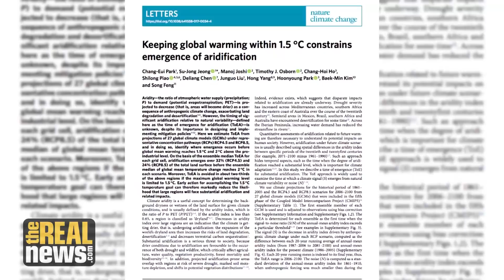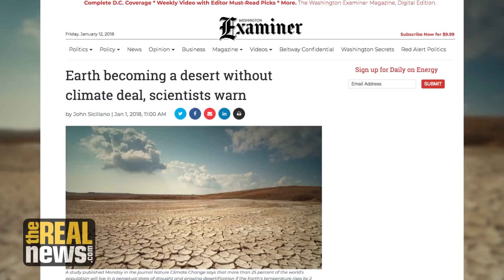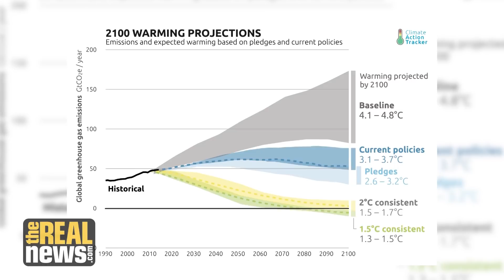Global Warming Will Increase Risks of Desertification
A new study shows that a global temperature increase of more than 1.5 degrees celsius will mean that dry air will increase significantly, which can intensify desertification and crop failures. We speak with Prof. Manoj Joshi, one of the study's authors